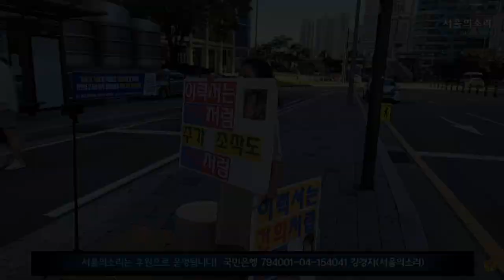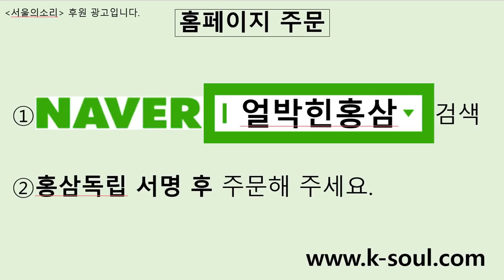77.77% 이재명과 최고위원 드림팀, 추석 명절 귀성길 인사 드립니다!